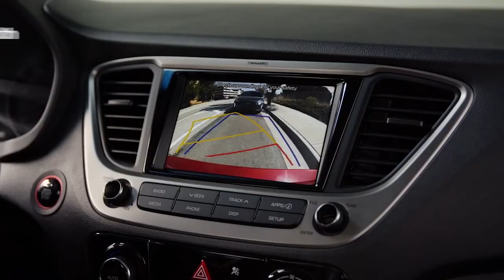ພູມໃຈ ທີ່ເປັນຕົວແທນຄົນດຽວ ຈາກແຂວງມາຄັດທີມຊາດ